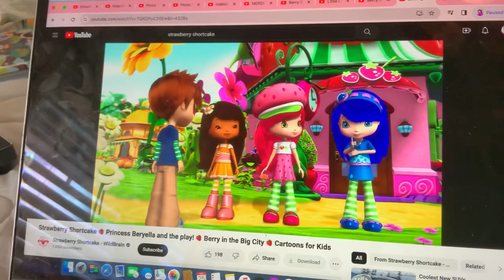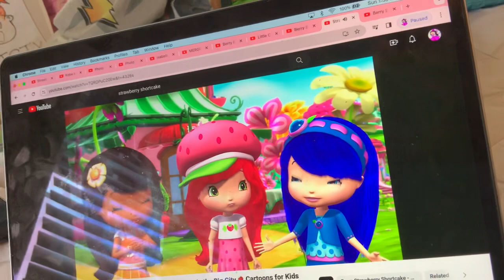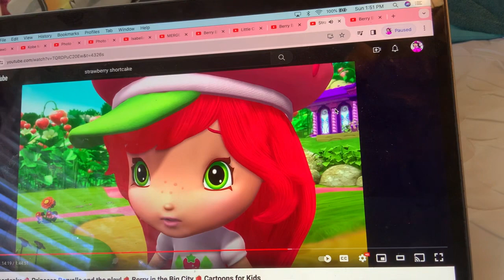Strawberry Shortcake - Boarding History